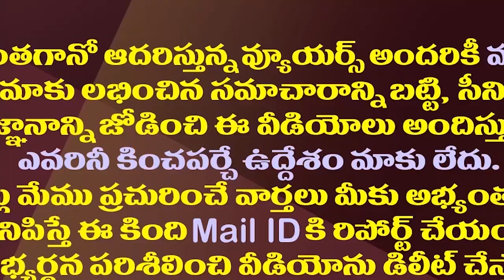ఆ రెండు ఛానెల్స్ బహిష్కరణ..చంద్రబాబు మీడియా పాఠాలు| Chandrababu Boycotted TV9 And NTV News Channels